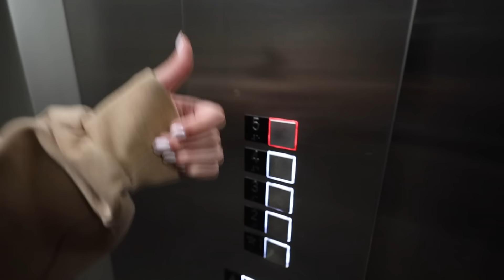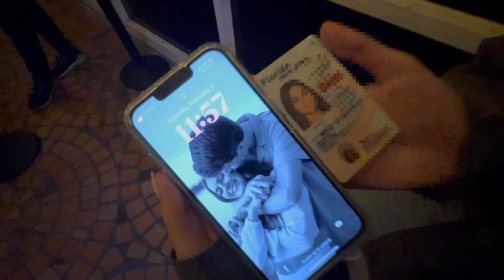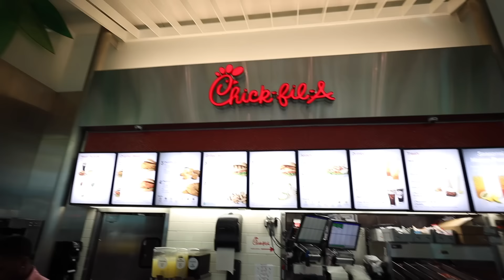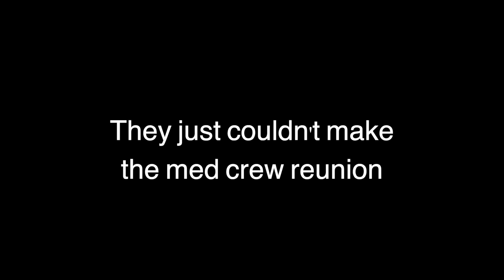Meet my girlfriend...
Drum roll please🥁🥁🥁I would like to introduce you all to my girlfriend Emily! This is her debut to the channel however, we've been together for 4 years! In this video we celebrate her 21st birthday, the MED CREW FLYS IN (crazy), and we play around my hometown.